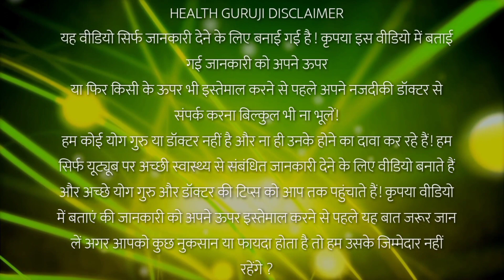99% लोग नहीं जानते हींग खाने के फायदे, एक टुकड़ा काफी है सुखी जीवन जीने के लिए//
99% लोग नहीं जानते हींग खाने के फायदे, एक टुकड़ा काफी है सुखी जीवन जीने के लिए//